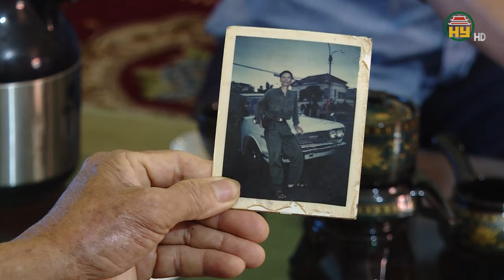Gặp gỡ những cựu binh tham gia Chiến dịch Hồ Chí Minh lịch sử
Hưng Yên TV | Gặp gỡ những cựu binh tham gia Chiến dịch Hồ Chí Minh lịch sử
Địa chỉ: 164 Nguyễn Văn Linh, thành phố Hưng Yên, tỉnh Hưng Yên
Tiktok: Truyền hình Hưng Yên
Facebook: Đài Phát thanh và Truyền hình Hưng Yên
Zalo: Đài PTTH Hưng Yên